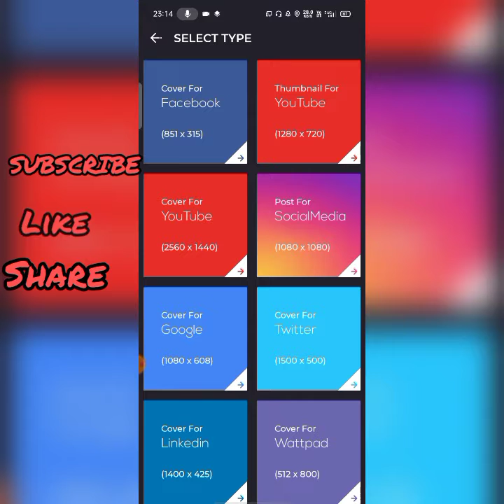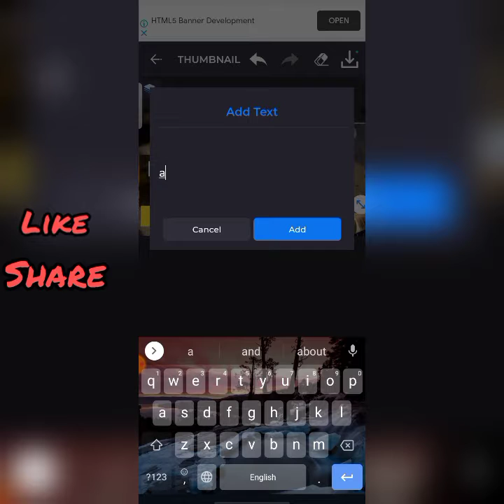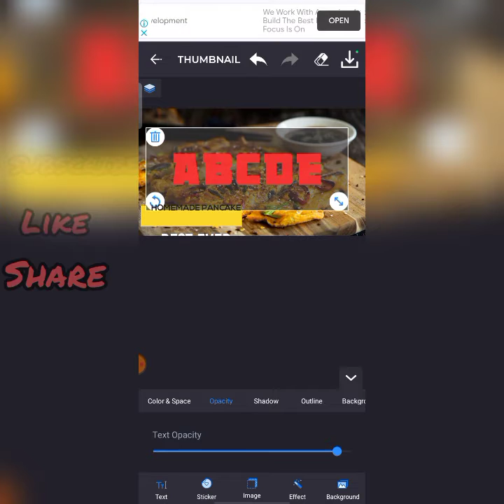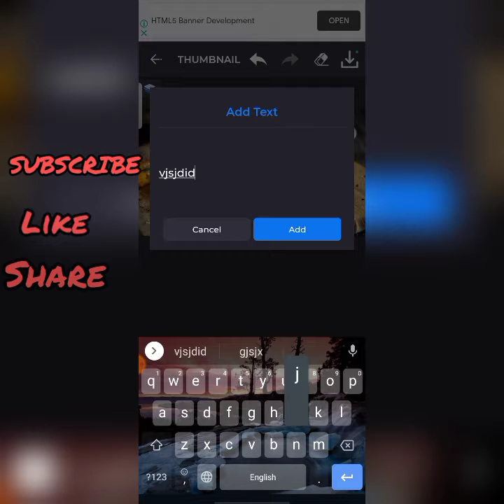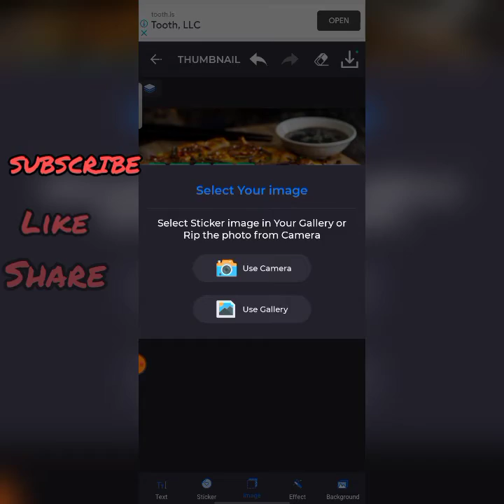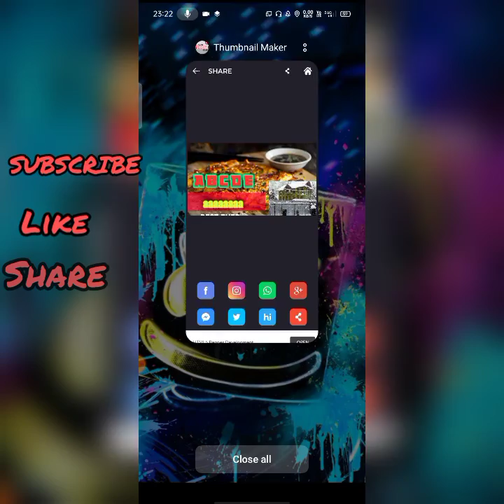How to make a professional thumbnail on android| tech A.R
thumbnail maker
professional thumbnail
ultimate thumbnail
auto thumbnail maker